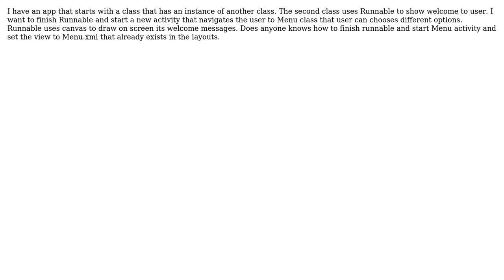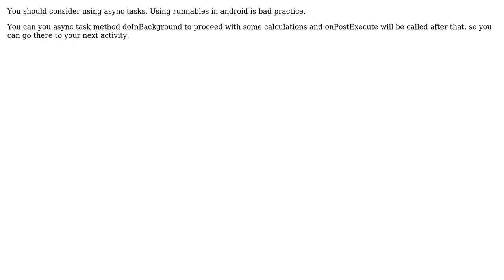Finish runnable and start new activity (2 Solutions!!)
Finish runnable and start new activity

With thanks & praise to God, and with thanks to the many people who have made this project possible! | Content (except music & images) licensed under CC BY-SA | Music | Images & others | With thanks to user user1343573 user Orest user ngesh and the Stack Exchange Network Trademarks are property of their respective owners. You are responsible for your own actions.